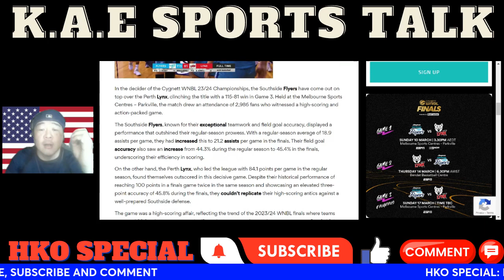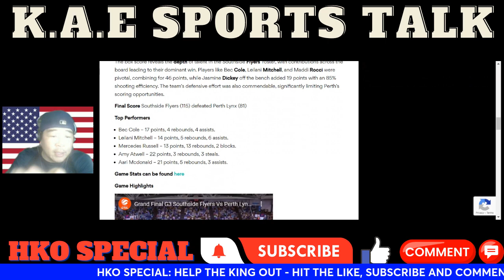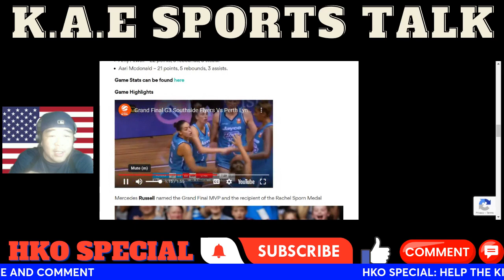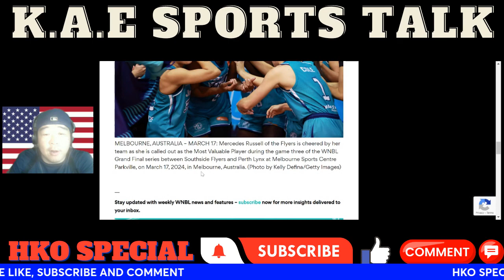Jayco Southside Flyers Win The WNBL Championship In The Deciding 3 Games